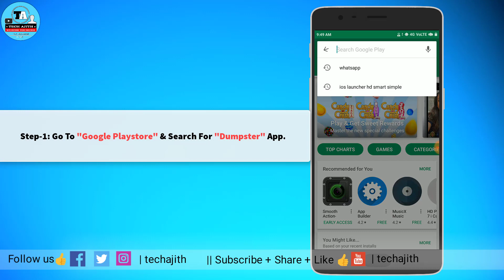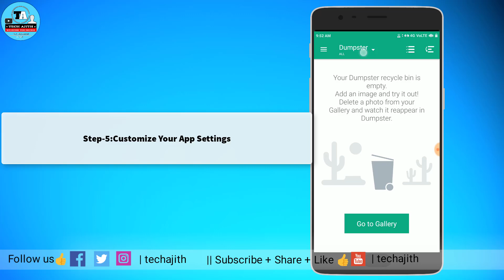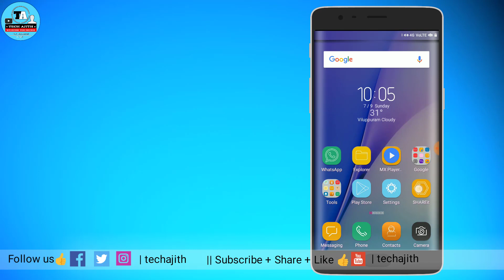How to Recover Deleted Files In Android NO ROOT !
Mistakenly Deleted Videos While Using In Your Android Phone.Most Of Us Don't Know How to Recover it.And Also Android Operating Systems Don't Have Recycle Bin Option Having Like PC.So In This Video I'll Show "How To Recover Deleted Files,Photos And Videos Using Dumpster Without Root | No PC Required"

Dumpster is the leading free Android recycle bin, for users prone to accidentally deleting device files and images. Once the recovery app has been downloaded, users can effortlessly undelete and restore device data.
1.Undelete your photos
2.Instantly recover lost files
3.Free up storage space on your device

Hi this is your tech ajith,we provide latest information about technology,internet,android,pc stuffs.